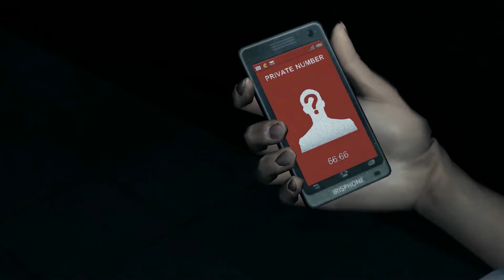The Game Bros - DreadOut Ep05 Scariest Pig Ever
Come hang out on Discord The spooks start for real with the grossest pig monster ever!